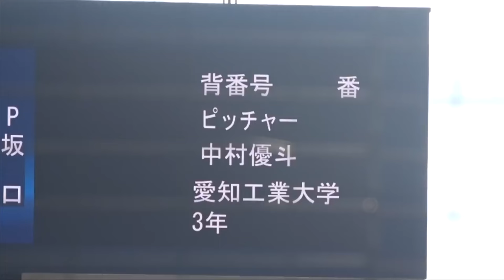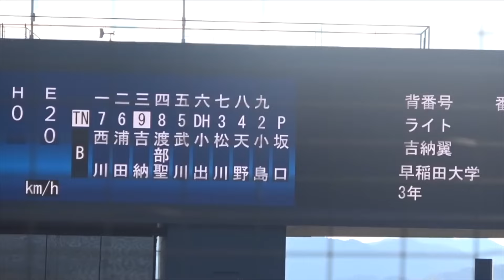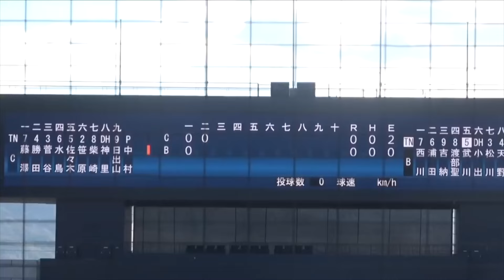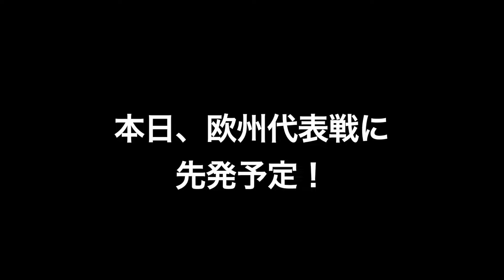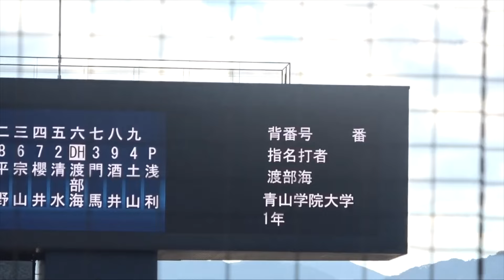本日注目の大学生投手が侍ジャパンデビュー！！大学No1左腕金丸夢斗&大学No1の豪腕中村優斗の投球！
中村優斗
最速１５７キロのストレートと制球のいいスライダーを武器に、昨年は愛知大学野球リーグ１部で春秋ともに最多奪三振のタイトルを獲得。
「与えられたポジションで打者を圧倒できるピッチングをしたい。愛工大代表、愛知リーグ代表として、日本の勝利のためにベストを尽くしたい」と力強く語りました。
選出された大学生４人の中で唯一、全国大会出場経験がなく、平井監督は「多少の緊張はすると思うが、初めての大観衆の中で思い切り力を発揮してくれればいい」と親心をのぞかせました。これに対して中村投手は、「観客が多いほど燃えるタイプなので、どれくらいアドレナリンが出て球速が出るのか楽しみです」と話した。

金丸夢斗
「プロ野球選手と一緒にプレーすることは目標にしていたことなので、すごくうれしいです。今までにない経験ができるということで、（選出後は）緊張感のある時間を過ごしてきました。同じ左投手の隅田（知一郎、西武）投手や宮城（大弥、オリックス）投手に色んなことを聞いてみたいです」と語った。